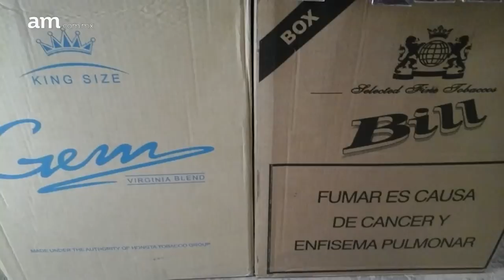Reporte Am 26 de Abril